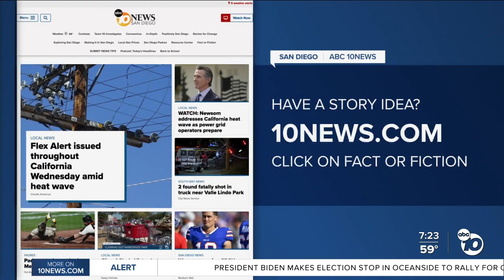Fact or Fiction: Picture shows pickle-flavored candy corn?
A picture you might have run into around Halloween appears to show a jar of pickle-flavored candy corn from Claussen.